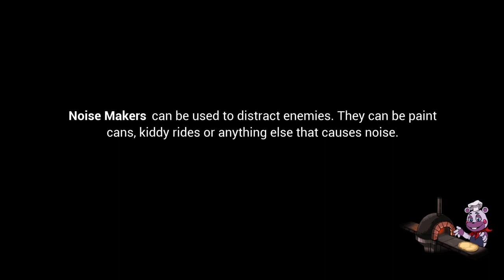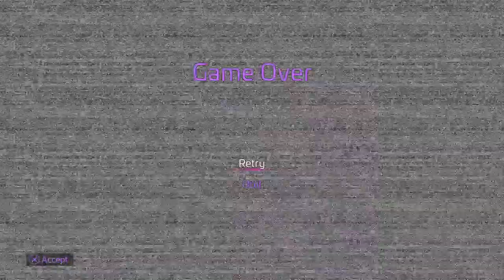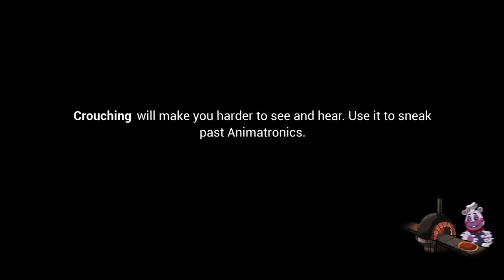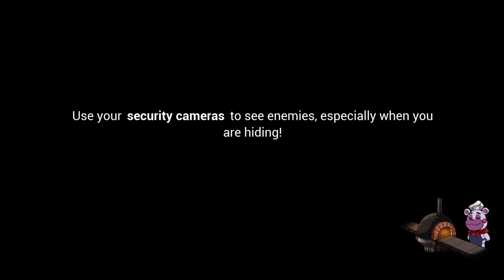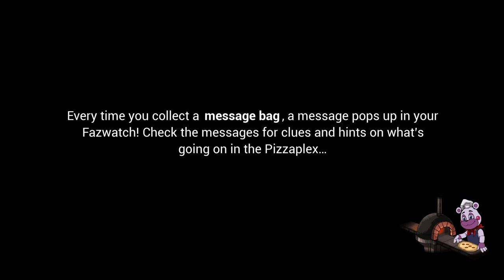Five Nights at Freddy's: Security breach pt 1 kinda